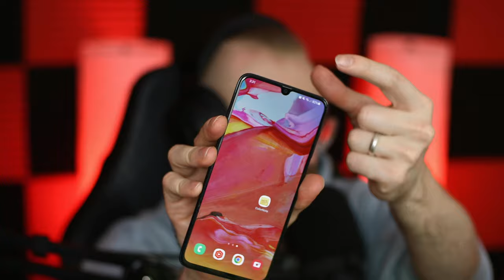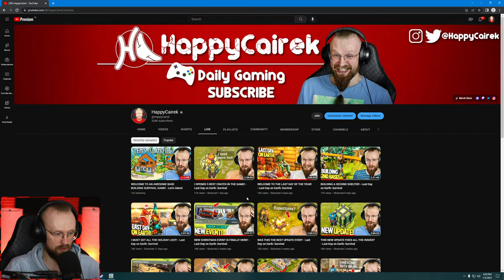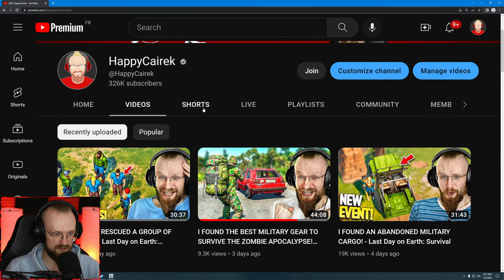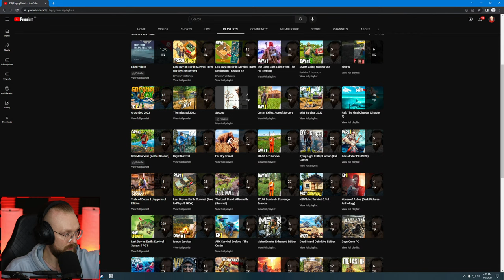WELCOME TO AN AWESOME BASE BUILDING SURVIVAL GAME! - Len's Island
Welcome to Len's Island Uncharted Waters update! You can build bases, fight, farm and explore in this beautifully crafted survival world!

00:00:00 - Intro
00:07:54 - Building an awesome base for a villager
00:21:22 - Buying a new bigger backpack
00:27:23 - Exploring a strange island
00:34:57 - Expanding the farm, building a watering can
00:43:09 - Looting a mysterious dungeon
00:59:00 - Expanding the main base
01:07:43 - Building a Refinery
01:17:50 - Activating a mystery stone in a dungeon
01:22:16 - Activating the last mystery stone
01:25:13 - Exploring an Ancient Cave
01:48:56 - The Last Stage/Boss Fight
01:57:11 - Building a Smelter
02:02:00 - Buying a special gift from Jared the blacksmith
02:11:23 - Crafting a new axe
02:14:21 - Chopping down hardwood
02:27:13 - Upgrading the Bridgewater Town
02:35:34 - Building a house for a pirate
02:46:29 - Expanding the farm even more